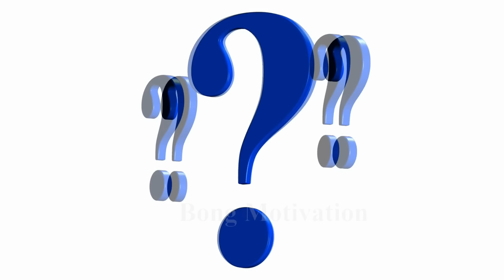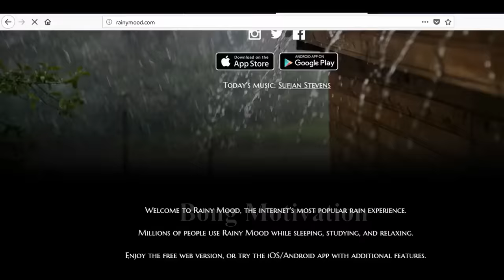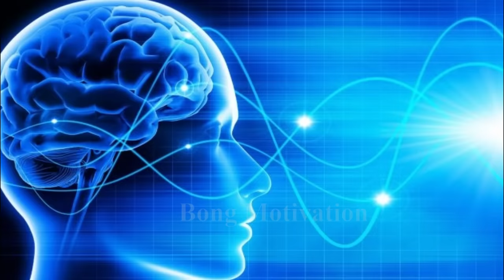4 মিনিটে টেনশন থেকে মুক্তি | How to be Tension and Stress Free in Bangla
Overcome Tension, stress & Depression in 4 Minutes:

In this video, we discuss about the simplest way to manage your stress. (এই ভিডিওতে চাপমুক্ত থাকার সহজ একটি উপায় আলোচনা করা হয়েছে)